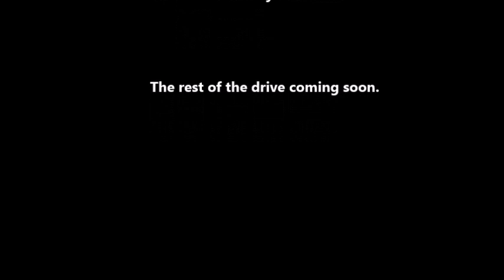Edmonton, Canada - Drive along the LRT Valley Line, part 1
A drive along the Edmonton Transit LRT Valley Line 2021. The train line was still under construction at this time.